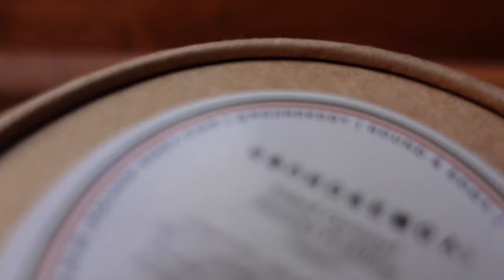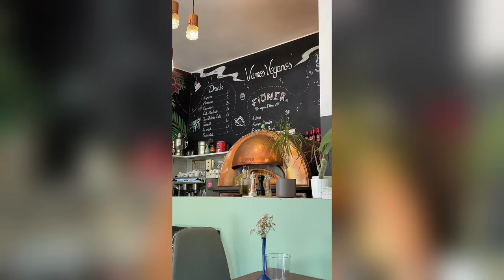Food Vlog: Diese 3 VEGANEN FOOD Spots im TEST! 🍽️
Heute teste ich wieder 3 verschiedene FOOD SPOTS und schaue was die können! 🍽️

Video: June 2024
Upload: August 2024